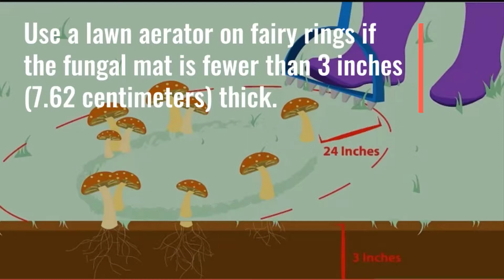How To Kill Mushrooms ✅[ Removing Mushrooms ]✅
How To Kill Mushrooms

Hey Friends!!

In this video we are showing you how to kill a mushrooms